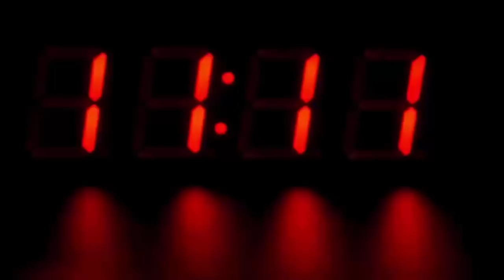बीमार हुई बुजुर्ग मां तो बेटे और बेटी ने निकाल दिया घर से, फिर जो हुआ देखके हैरान रह जायेंगे आप भी..